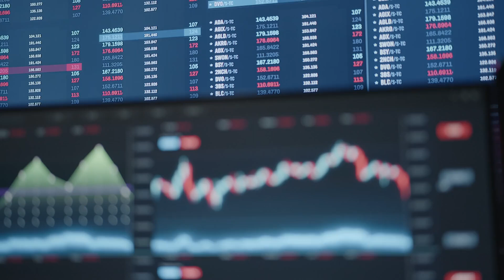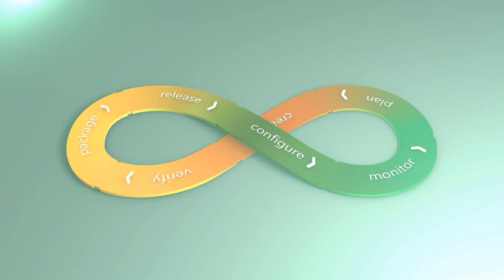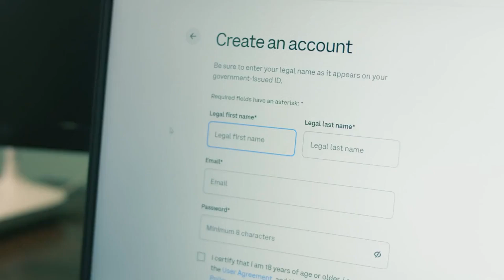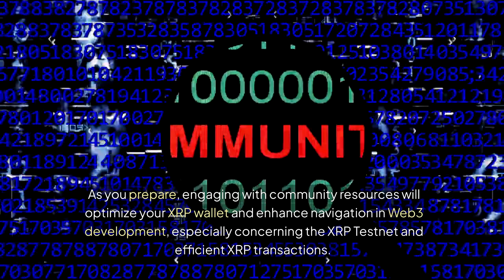XRP Testnet Reset Announcement: What It Means for the Future of XRP Testnet and Developers in 2024!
Ripple has announced a major reset of the XRPL Testnet, scheduled for August 19, 2024, at 3 a.m. EST. This strategic reset aims to enhance the stability of the Testnet and lower node operation costs, providing essential benefits to XRPL developers. RippleX manages both the testnet and devnet, offering developers a risk-free environment to test features without using real XRP. The Testnet mimics the mainnet’s amendment status, while the devnet showcases new features, creating an optimal environment for innovation.Developers must prepare for this Testnet reset by reevaluating their development strategies. Key initiatives from Ripple include exploring long-term resilience solutions and proposing controlled access to Testnet XRP, which is essential for improving performance and reducing stress on the network. Regular Testnet resets are also being proposed to provide developers with a predictable timeline, fostering consistency in their development processes.In addition to these updates, XRP whales are actively accumulating tokens, signaling a bullish market trend. Recent transfers of over 26 million XRP from Binance indicate heightened whale interest, which may lead to a price resurgence for XRP amid overall market turbulence. nnFor XRPL developers, this reset is an excellent opportunity to refine applications and align projects with upcoming advancements. Leverage community resources and prepare for innovation as the Testnet reset approaches. Stay ahead in the crypto space by adapting to these significant changes.